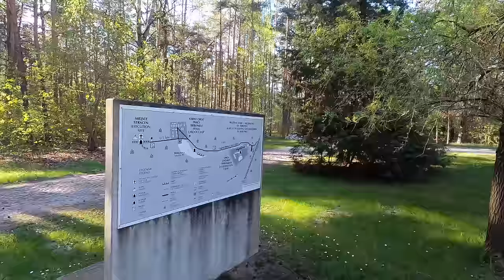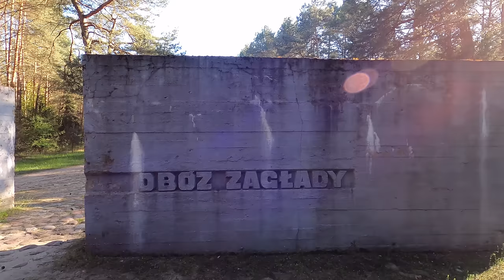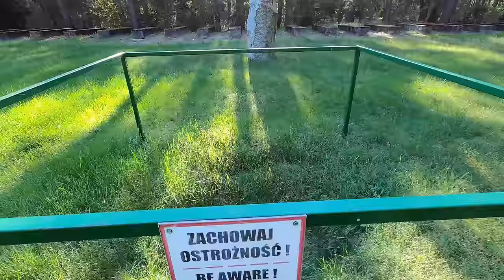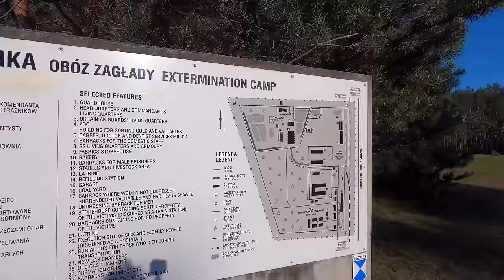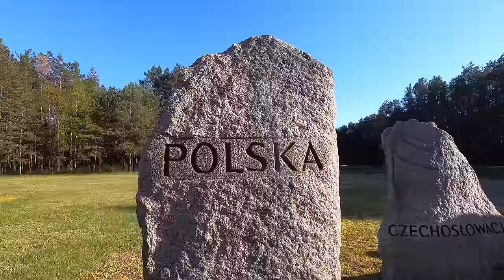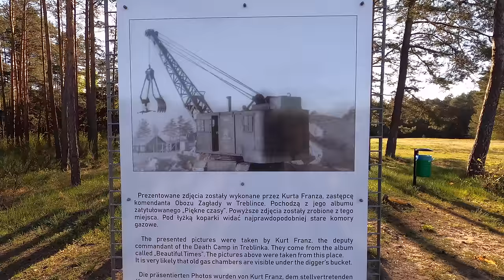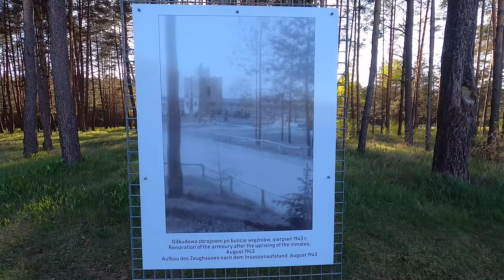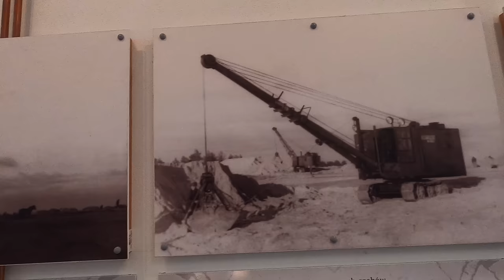Niemiecki Obóz Zagłady Treblinka #23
Niemiecki nazistowski obóz zagłady funkcjonujący od lipca 1942 roku do listopada 1943 roku na terenie gminy Kosów w powiecie sokołowskim, przy linii kolejowej Siedlce – Sokołów Podlaski – Małkinia, nieopodal wsi i stacji Treblinka, od których pochodzi jego nazwa.